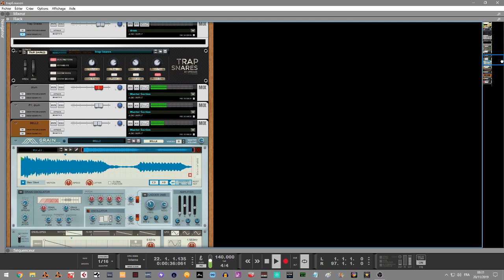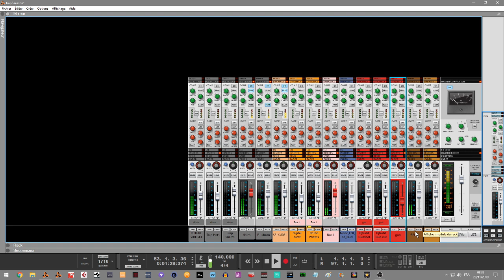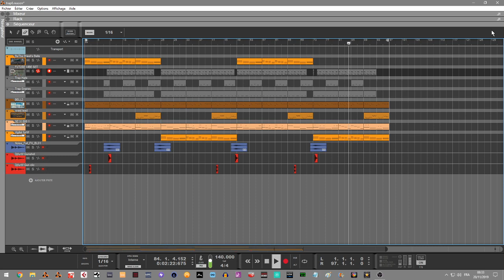HIP-HOP SAD REASON10/11